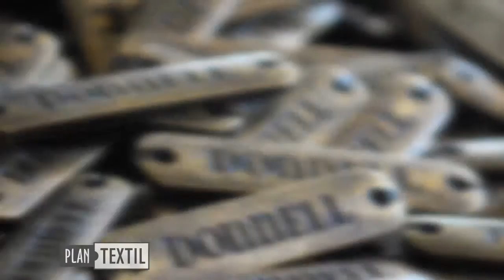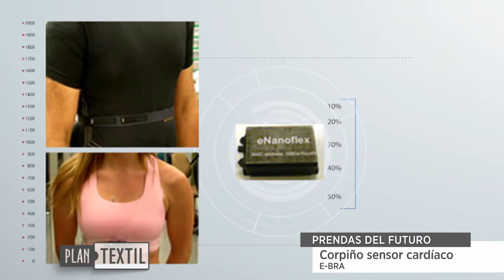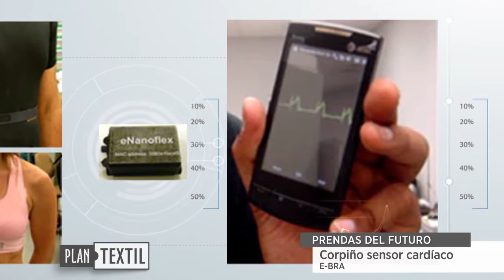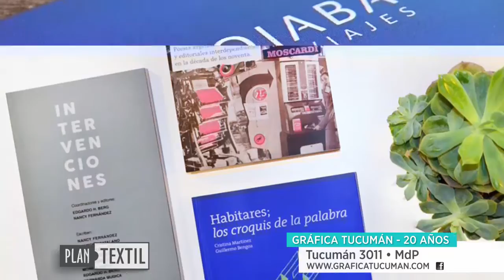Programa PLAN TEXTIL 23/ 11/ 2016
Grupo Avíos y Button Company presentan nueva alianza comercial. Vanguardia en diseños, calidad en accesorios. /Prendas del Futuro: medias antitranspirantes/corpiño ritmo cardíaco. /FunnyLook: Más diseño, color para esta temporada con nuevos productos./Gráfica Tucumán: 20 años en la industria gráfica.